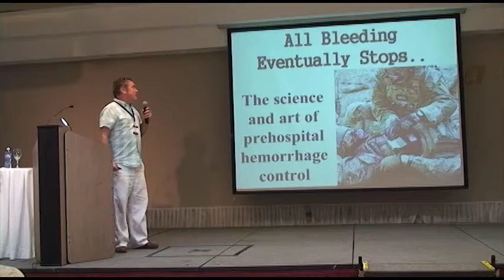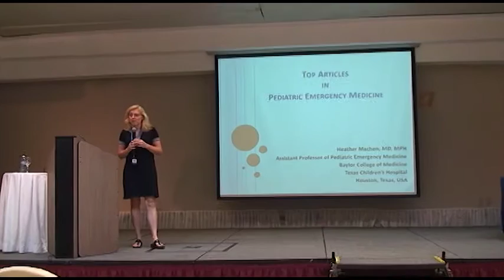DevelopingEM 2015 Summary Video